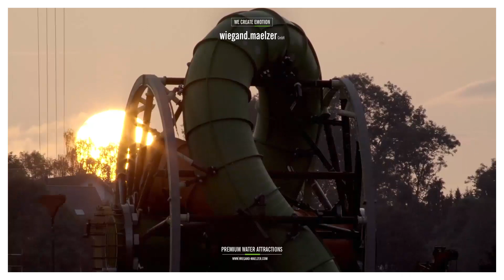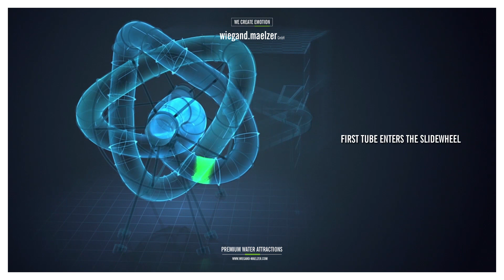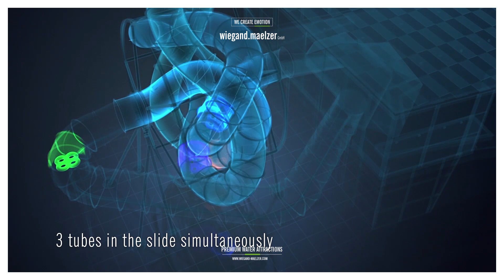SlideWheel Testrun and Construction NEW 2017 by wiegand.waterrides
Die wiegand.maelzer GmbH wurde am 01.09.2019 zur wiegand.waterrides GmbH umbenannt.
Wiegand.maelzer GmbH was renamed to wiegand.waterrides GmbH on September 1st, 2019

Learn more about the amazing SlideWheel. Please note: These are testruns!. It´s being preassembled at a factory and tested is the reason why everybody wears a helmet.